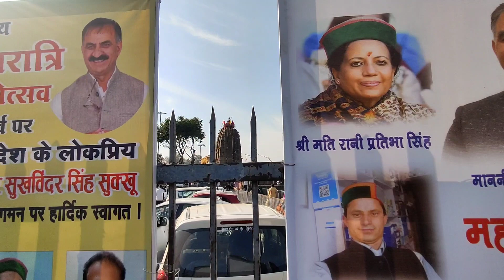mahashivratri festival in baijnath 2023 ❣️